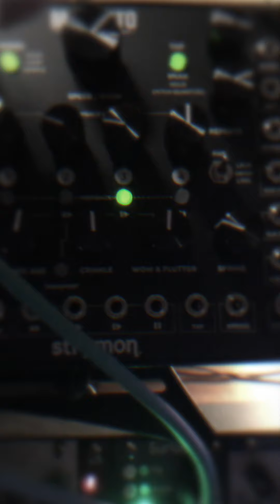Syntax Erik - Magneto Dots (LIVE JAMS!)